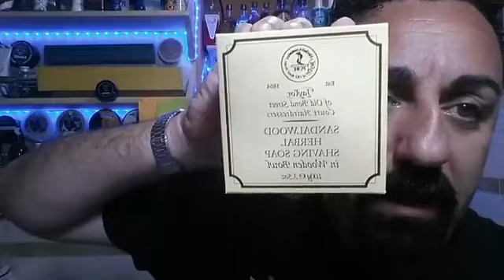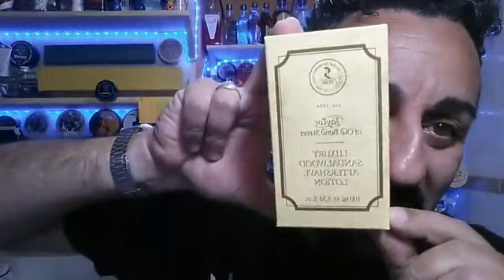LUIGI RIZZO RAZOR MANO LIBERA, SAPONE Taylor of Old Bond Street Sandalwood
tutorial sul mondo della rasatura con recensioni prodotti da barberia. rasoi affilature ecc...ecc vi aspetto sul mio gruppo facebook IISCRIVETEVI AL GRUPPO VI ASPETTO..!!!